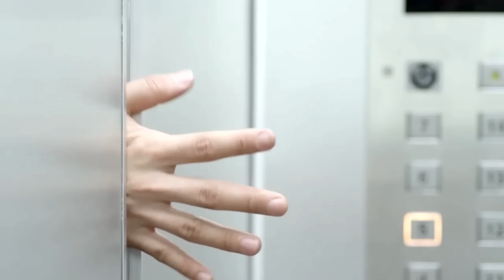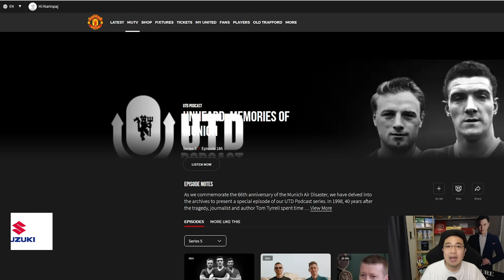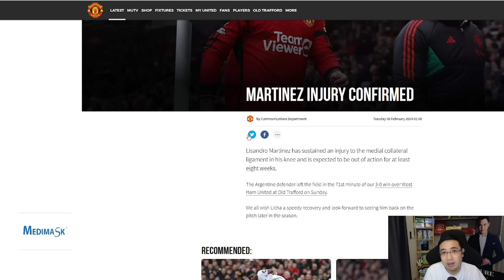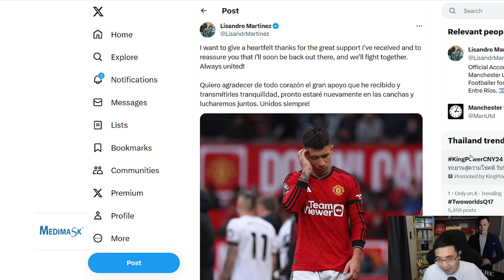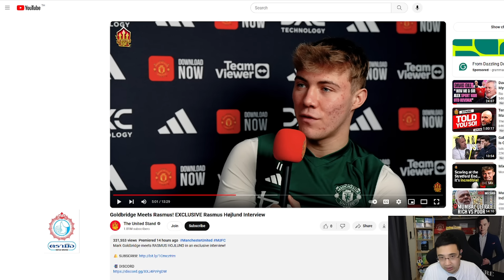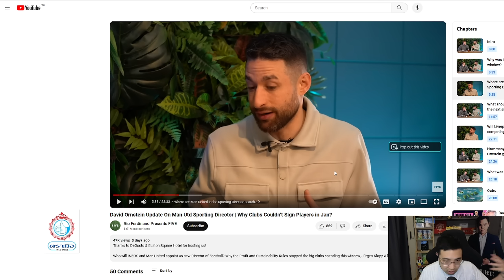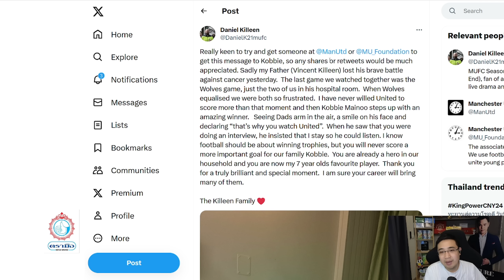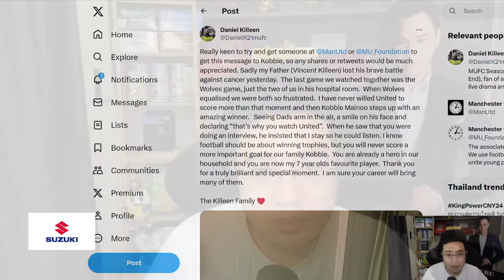[ทุกนาทีปีศาจแดง 06-02-24] - ข่าวแมนยู - เรื่องสำคัญ! ส่งถึง 'ไมนู'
[ทุกนาทีปีศาจแดง 06-02-24] - ข่าวแมนยู - เรื่องสำคัญมาก! ต้องบอก 'ไมนู'

[AD] “เรื่องเพชรไว้ใจเรา”
Future Gems ผู้นำเข้าและจำหน่ายเพชรแท้จากทั่วโลก พร้อมใบเซอร์มาตรฐานอันดับหนึ่งของโลก GIA , HRD และ IGI
โดย CEO Tony รัชพล
-ได้เลือกเพชรตามสเปคที่ต้องการ
-ได้ออกแบบตัวเรือนตามที่ใจชอบ
-ได้กำหนดงบประมาณด้วยตัวคุณเอง
แหวนแต่งงาน ของขวัญที่ดีที่สุดสำหรับคนพิเศษ ต้องเลือกร้านเพชร Future Gems เท่านั้น !

พิเศษสำหรับแฟนช่องดูบอลกับแนท สามารถแอดไปที่ Line @tramueofficial และ เพจ Facebook , Instagram แจ้งว่ามาจากดูบอลกับแนท รับส่วนลดพิเศษได้เลยครับ

[AD] ซูซูกิจัดแคมเปญสุดพิเศษต้อนรับปีมังกร กับ SUZUKI PLATINUM DEAL ดีลคุ้ม..ขั้นสุด ออกรถซูซูกิวันนี้ขับฟรีไปเลย 90 วัน พร้อมรับส่วนลดสูงสุดอีก 50,000 บาท หรือจะเลือกรับดอกเบี้ยสุดพิเศษ ผ่อนสบายๆ

สนใจรับดีลสุดคุ้มได้ตั้งแต่วันที่ 1 กุมภาพันธ์ – 7 เมษายน 2567 เท่านั้น รายละเอียดเพิ่มเติมได้ที่ หรือสอบถามได้ที่โชว์รูมรถยนต์ซูซูกิทั่วประเทศ

[AD] Medimask
มีสีให้เลือกหลากหลาย ดำ ขาว เขียว เหลือง ฟ้า ม่วง ส้มสำหรับถวายพระสงฆ์ และลายการ์ตูนสำหรับเด็ก เปิดขายปลีกและส่งแล้ว สั่งซื้อคลิกลิงก์ได้เลยครับ

ดูบอลกับแนท